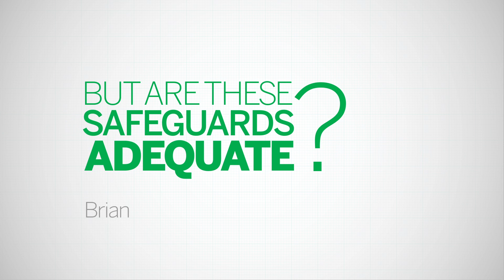Direct recovery of debt: you up to speed?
AAT has launched a 60-second video tutorial on the government's plans to take money directly from people's bank accounts.We created  this quick video to get you up to speed in the time it takes to drink a cup of tea. Enjoy!